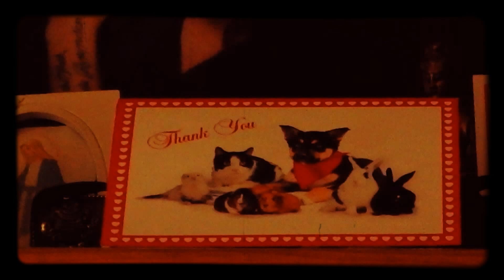A Cat -Better Than Buddha, Than Zen Master, Better Than Your Mouth